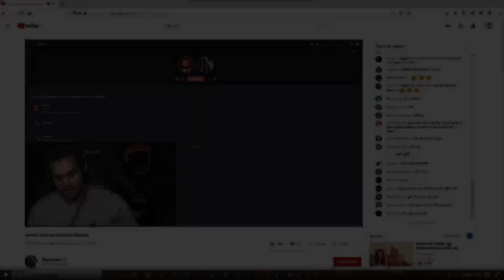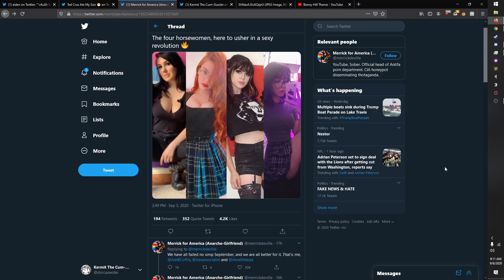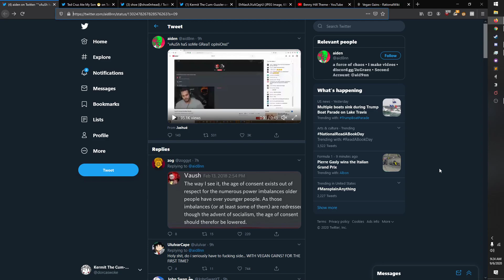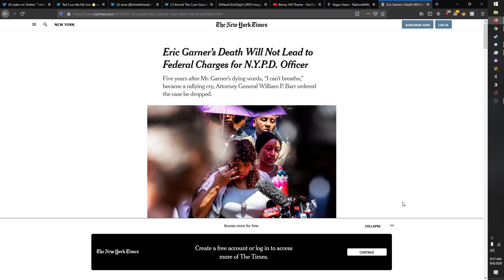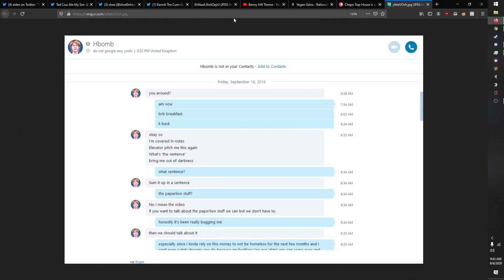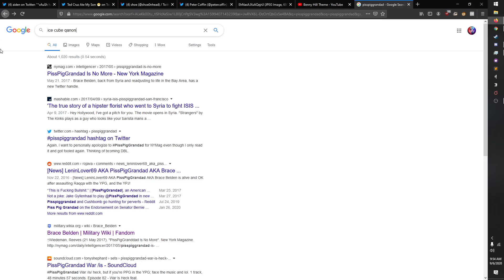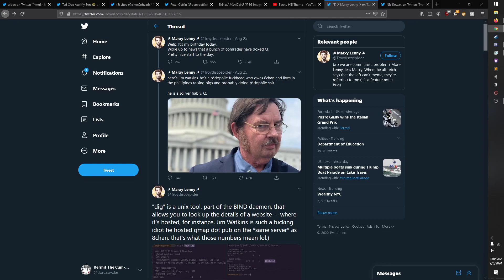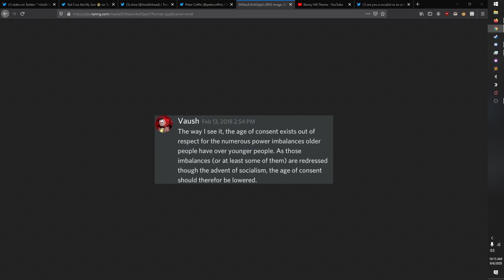VaushIsOverParty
Vaush is a pedophile.